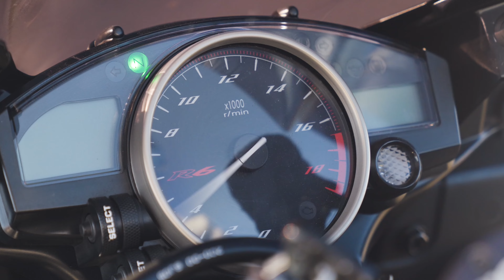TAKING MY R6 TO CARS & COFFEE (Supercars Came Out)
In this video, I take my Yamaha R6 to a supercar meet and show you guys all the supercars at  the meet!